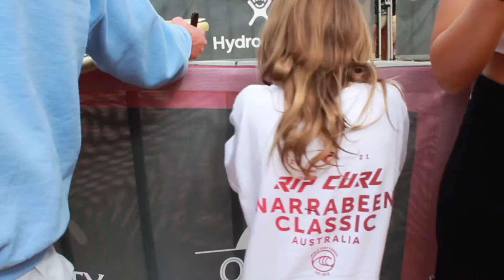Campeonato de surf WSL - Rip Curl Narrabeen Classic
Bem-vindos ao Tudo Sobre Austrália!

Nós somos um casal morando na Austrália e queremos compartilhar um pouco da nossa vida com vocês!

No vídeo de hoje vou mostrar como foi o campeonato de surf do WSL - Rip Curl Narrabeen Classic que aconteceu entre os dias 16 a 26 de Abril de 2021.

No evento tivemos o braziliamstorm em peso arrasando nas Northern Beaches e ainda participação especial de Mick Fanning.

Também tivemos participações especiais no vídeo de hoje e queria agradecer demais a todos que puderam participar